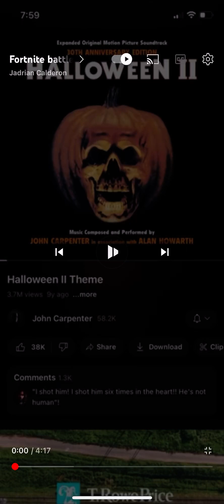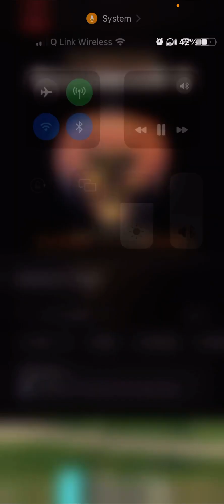Fortnite battle pass song Halloween edition V2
I don’t care if this gets copyrighted